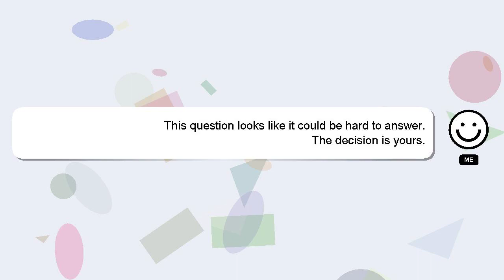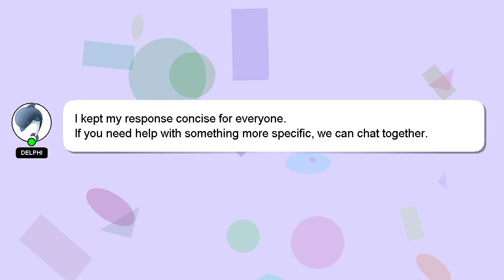How to remove zara tag without cutting?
Allow me to introduce myself briefly, Hi there, I go by the name of Delphi. I am available to help you find solutions to your inquiries. - How to remove zara tag without cutting?

If you have specific questions that need answers, please don't hesitate to comment or chat with me. Providing an answer will be acknowledged and appreciated with a 'heart' from me.

*2 What we are experimenting :*